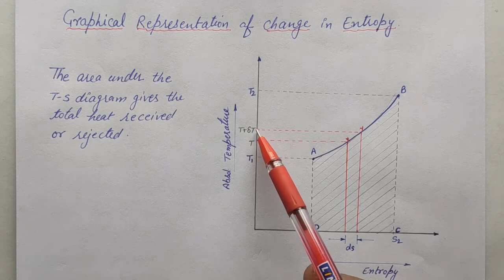BTHE | Ch-3 | Concept of Entropy | ਪੰਜਾਬੀ